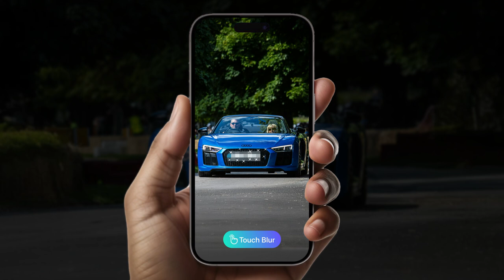Blur Photo Editor - Blur License Plate - Landscape Ads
We build superlative iOS apps that are used by millions of users worldwide. Users love us for the functionality, uniqueness, and design of the apps. Most importantly, we are revamping our apps regularly to fulfill the user’s needs and demands